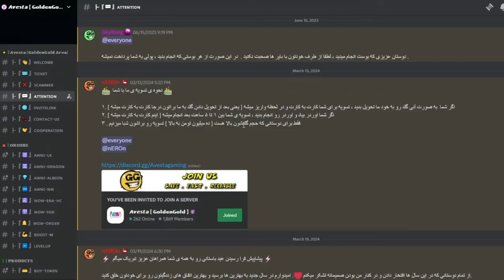بهترین گلد فارم سیزن اف دیسکاوری 150 هزارتومن در ساعت!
امید وارم این ویدیو بهتون کمک کرده باشه و براتون مفید بوده باشه
حتما حتما نظراتتونو تو بخش کامنت ها برام بنویسید و به چنل دیسکورده خودم و اسپانسرم حتما جوین بشید اگر میخواید از من حمایت کنید
عشقه منید دمتوننن گرم